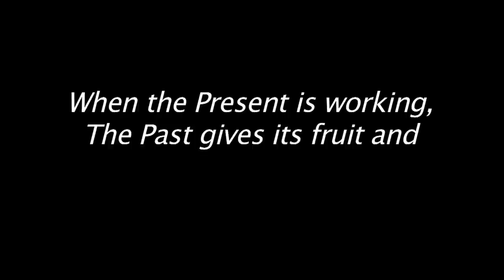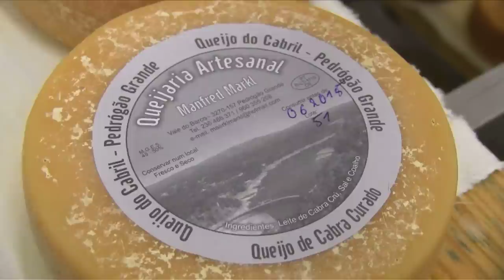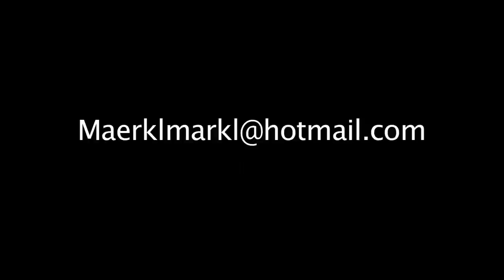My Cheesy Goat Farm | Off Grid Sustainable Goat Cheese Farm in Portugal | Auroras Eye Films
My Cheesy Goat Farm explores the life of a goat farmer in Portugal. We learn how Manfred the farmer has established his self sufficient organic farm and how he makes his delicious goats cheese.